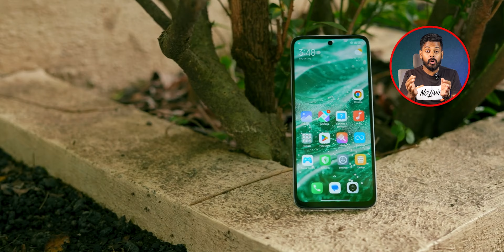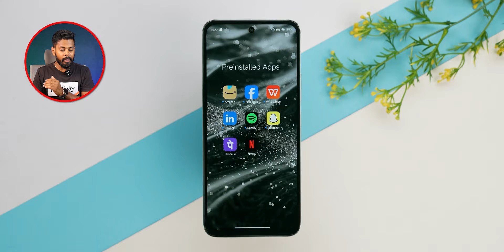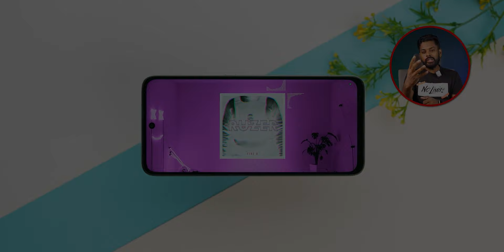Redmi 13 5G Major 5 Problems || Redmi 13 5G Pros & Cons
AJ Main Redmi 13 5G Ka Review Kiya Hu. Honest Opinion Diya Hu Dosto. Video Last Tak Jorur Dekna Dosto🙏🙏.

redmi 13 5g full review
redmi 13 5g detailed review
redmi 13 5g indepth review
redmi 13 5g full review in hindi
redmi 13 5g review in hindi
redmi 13 5g camera review
redmi 13 5g battery review
redmi 13 5g gaming review
redmi 13 5g gaming test
redmi 13 5g buy or not
redmi 13 5g features
redmi 13 5g tips and tricks
redmi 13 5g bgmi review
redmi 13 5g gaming review in hindi
redmi 13 5g review after use